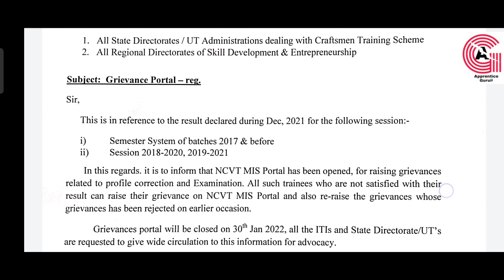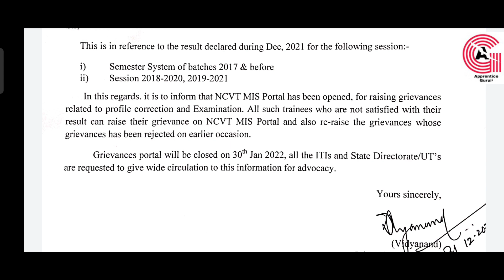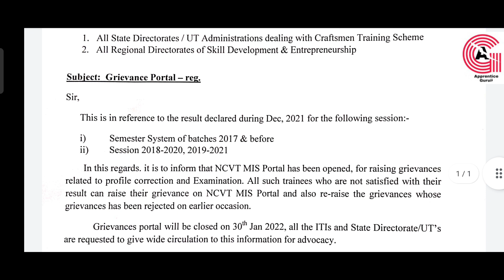Grievances Open for ITI Trainees | AITT Result Correction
Namesty dosto yadi aap iti ke trainees hain aur aapke AITT ke result me koi correction hai to es baare DGT ne ek letter jari kiya h jisme in correction ko thik karne ka process bataya gya hai. Poori details ke liye poora video dekhen.